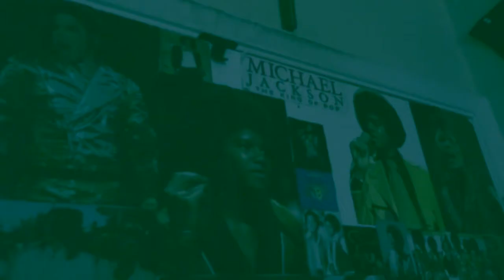Iggy Azalea - Black Widow (TRAP MUSIC VIDEO)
Iggy Azalea - Black Widow ( Delay Remix )

I know you'll love the video guys!

Hector Garay Productions